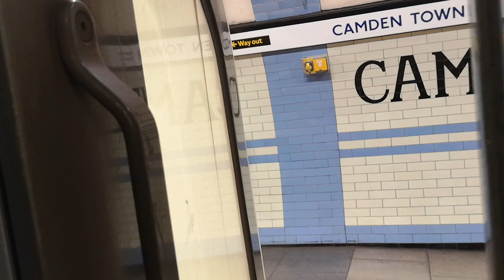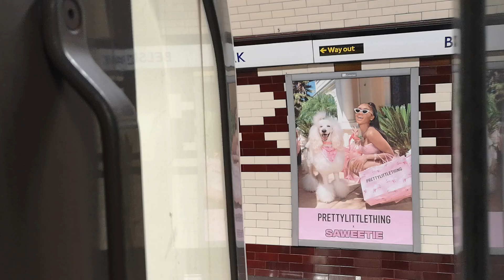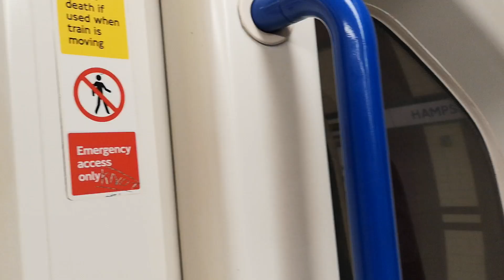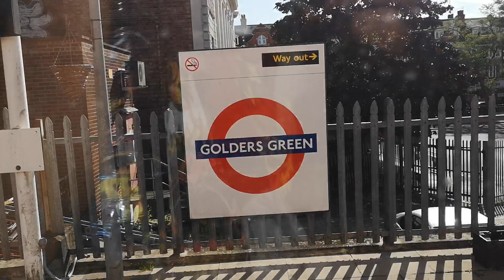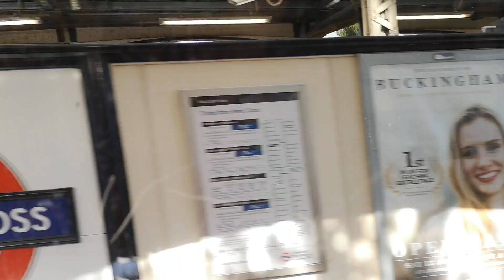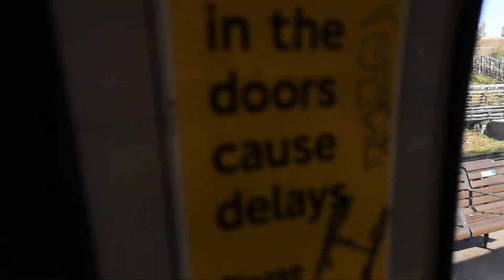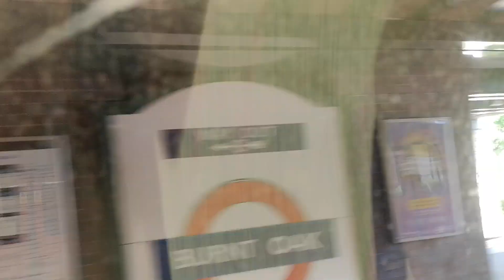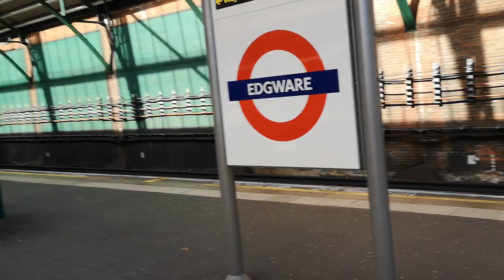Northern line Camden Town to Edgware 15/09/2019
Decided to take the Northern Line to Edgware bc when I last did it, my phone battery died at Colindale
Stations in this video:
Camden Town (START): Change for Northern Line services for all stations to High Barnet and Mill Hill East
Chalk Farm
Belsize Park
Hampstead
Golders Green
Brent Cross
Hendon Central
Colindale
Burnt Oak
Edgware (END)